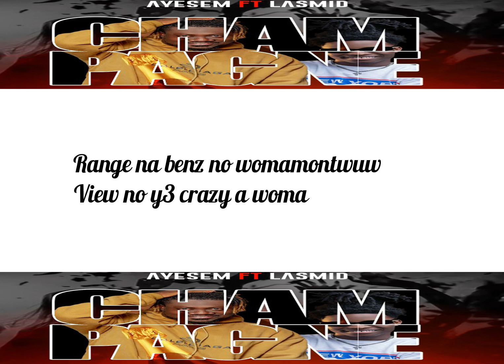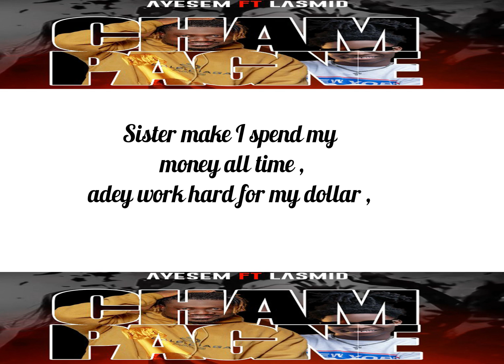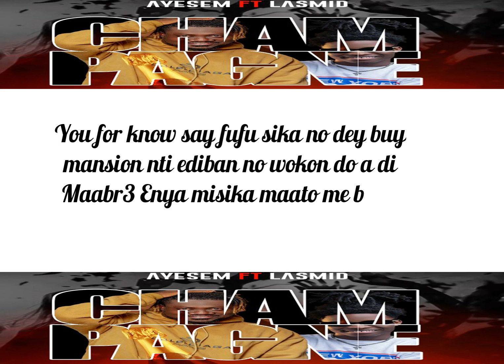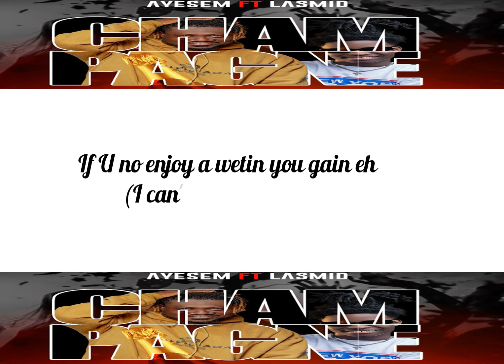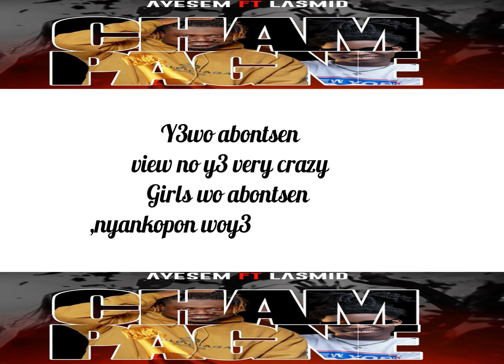champagne feat lasmid (lyrics video)